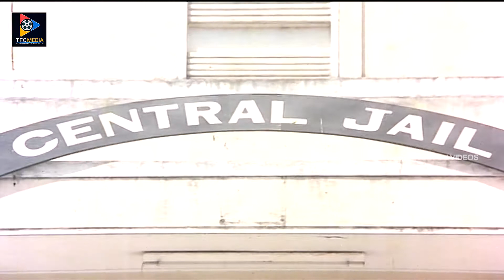Radha Outstanding Performance Scenes | TFC Telugu Videos